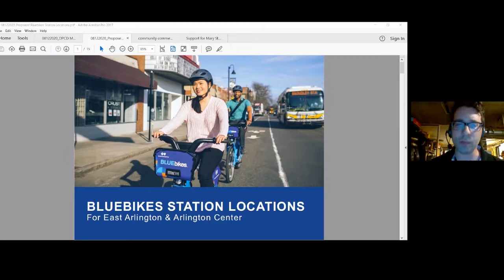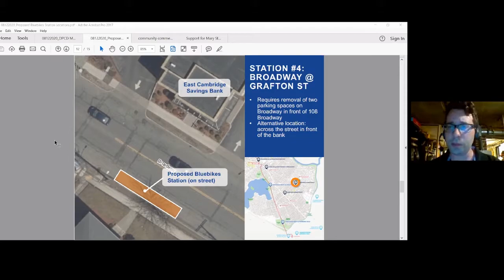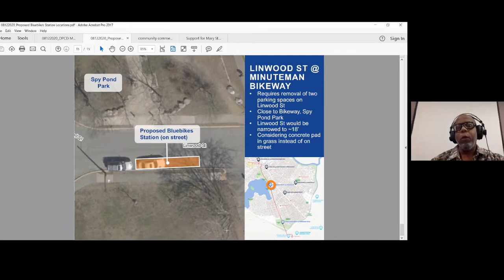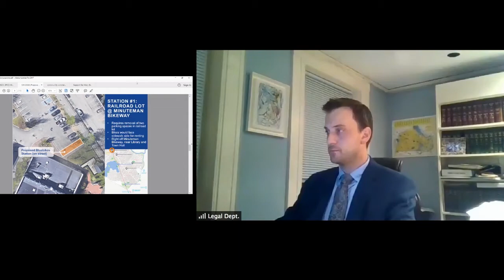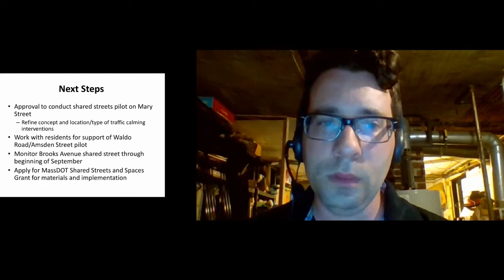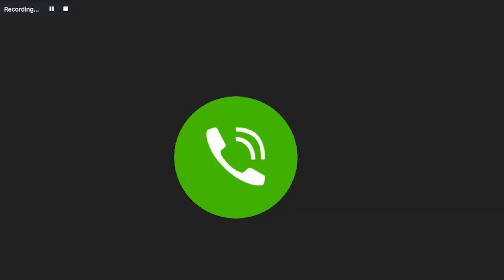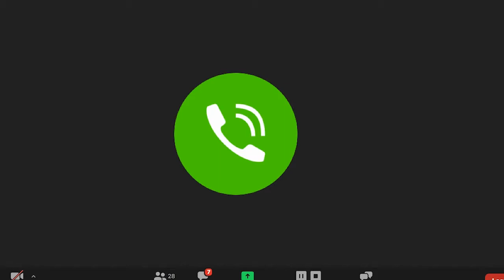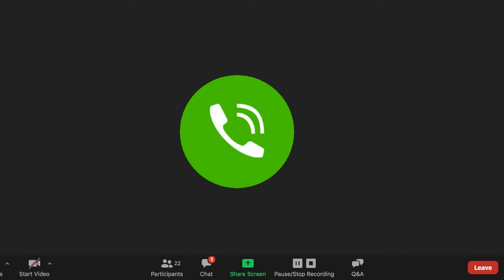Select Board Meeting - August 17, 2020